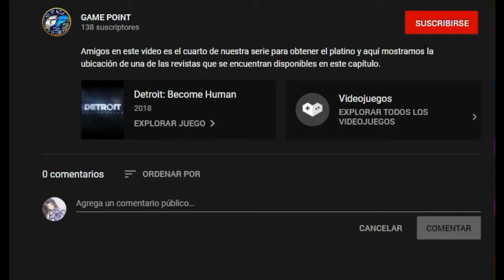Azur Lane: Buscando a Shimakaze y todos los barcos del evento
Buenas amigos de Game Point aprovechando la Independencia y que coincide con el nuevo evento “Upon the Shimmering Blue” nos dimos a la tarea de realizar varias tiradas en el gacha esperando obtener todos los barcos del evento, sobre todo Shimakaze la nueva unidad Ultra rara del evento, teniendo un resultado. mejor vean el vídeo ;) sin más. Enjoy it